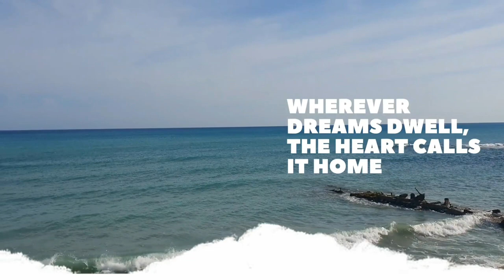Tips for starting a vegetable garden at home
Want to start a vegetable garden at home? Here are a few tips ... including tips for small spaces. Eat what you grow and grow what you eat.